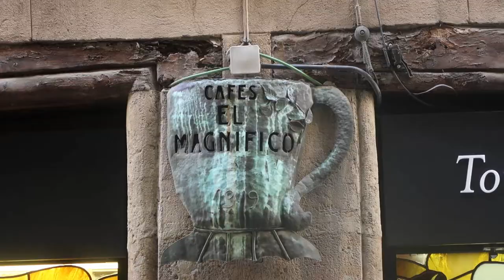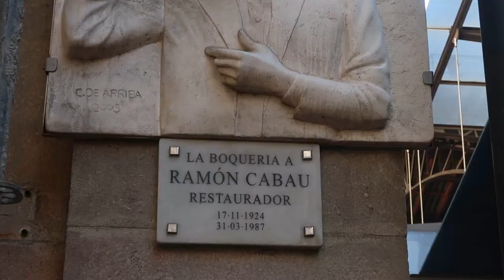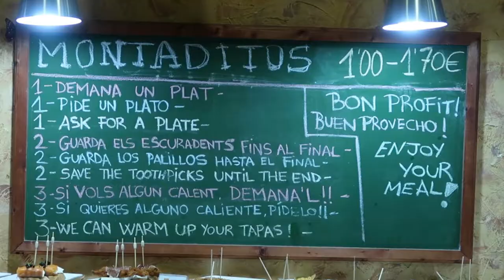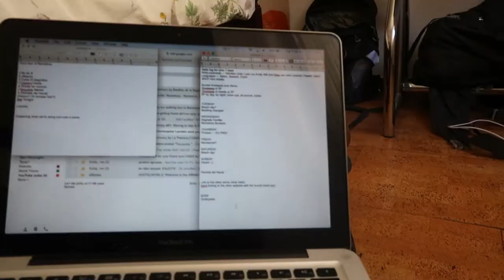Eating our way around Barcelona | DIY food tour | Casa Vicens from outside | Barcelona Day 6 🇪🇸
Today we’re on a little DIY food tour of Barcelona… hitting up our favorite sandwich shop, Bo de B, then two places recommended by Lisa from our walking tour the other day: Cafes El Magnifico for espresso, and Caelum for cakes. Then we browse the Boqueria Market just off the Rambla, and round out the evening with pintxos at Blai Tonight—a better, cheaper, friendlier version of where we went in the last food video xD—and gelato. In between, we squeeze in a visit to some waxworks, learn about a 13-year-old martyr who died for her faith, and stop by Antoni Gaudí’s LEAST famous building in Barcelona, Casa Vicens—which was closed for renovation.

We stayed at an AirBnB in Barcelona, on the edge of the city a couple blocks from Park Güell. And we liked it so much, we actually stayed longer than we booked!

If you sign up for AirBnB and book a stay using the link below, you get some $ off (the amount varies), and we get a kickback of some sort (again, the $ amount varies). So if you’ve got nothing better to do, why not sign up for AirBnB and plan your next vacation? ;-)

Prefer Facebook? Get our videos delivered straight to your newsfeed!

About us:
In 2017, Kizzini sold her house to travel, which she did for just short of a year (’17-’18), with her son as travel agent and videographer. These videos were filmed for her own amusement, and her “family, friends, fans, and followers” who wanted to follow along (the so-called “F club”, according to Episode 27).